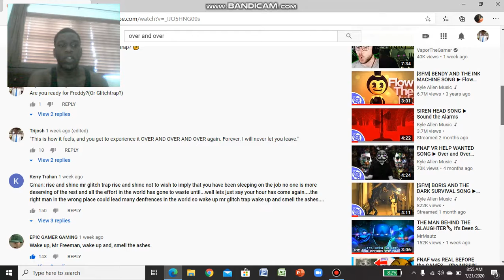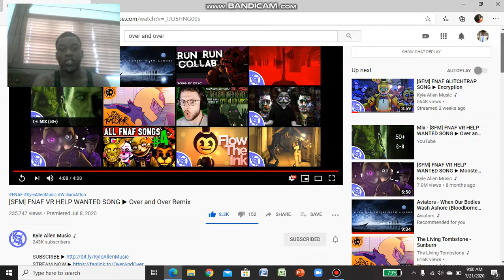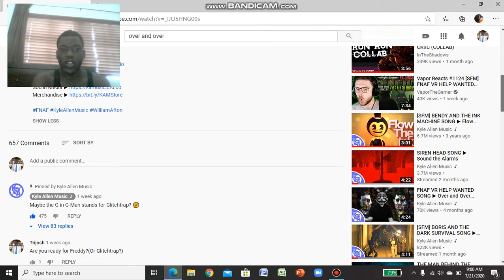HE IS WATCHING YOU! | Trijosh Reacts #115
Today we react to this animation for the amazing remix the song Over and Over.